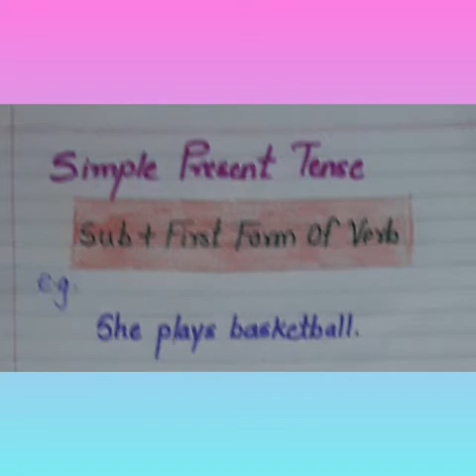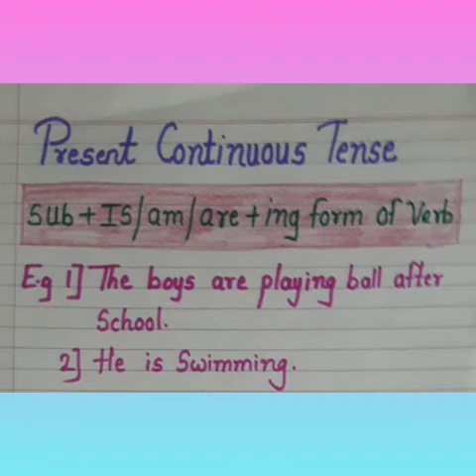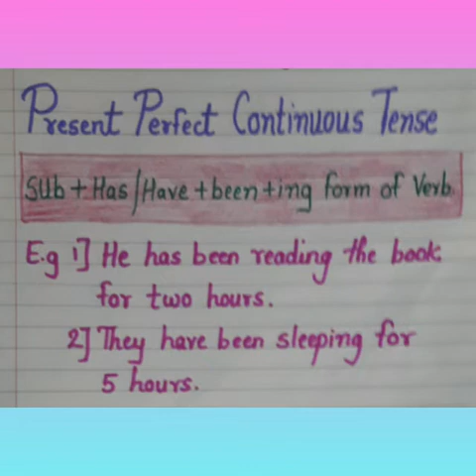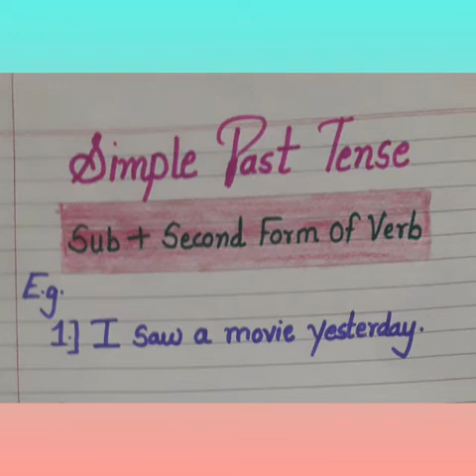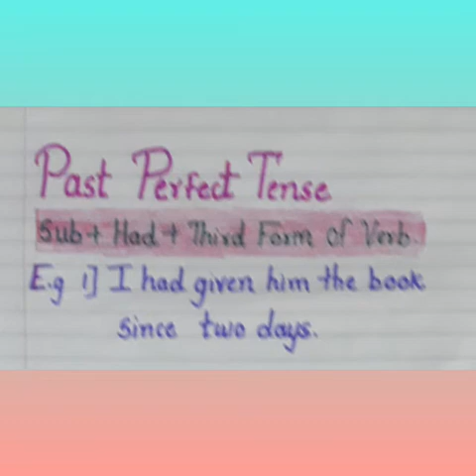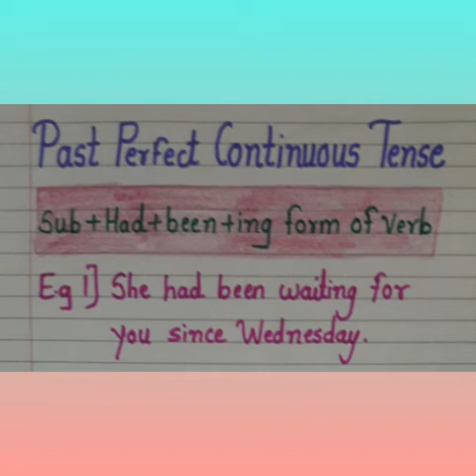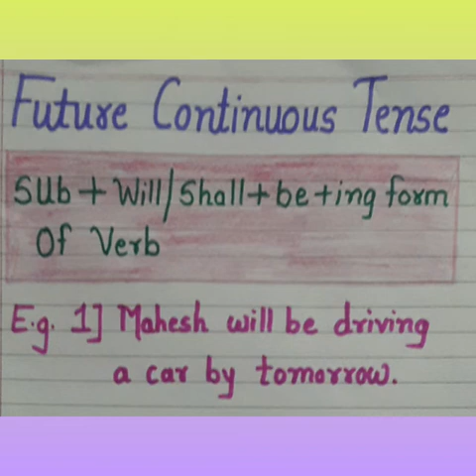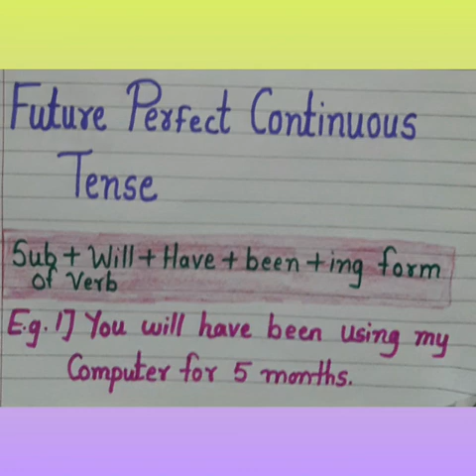English Grammar--Tenses and their types Part 2